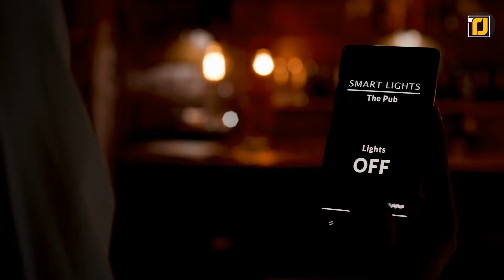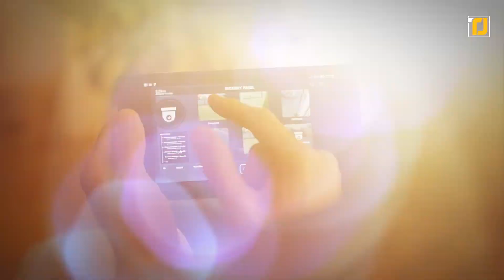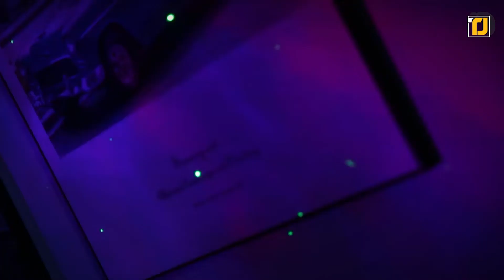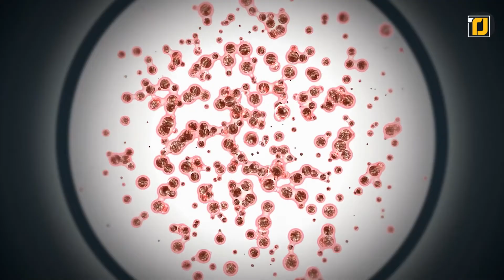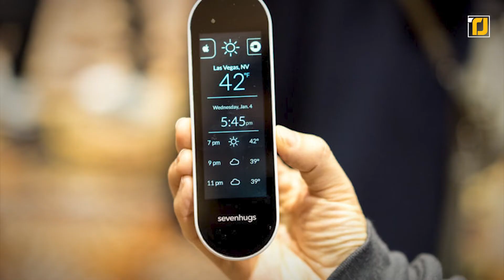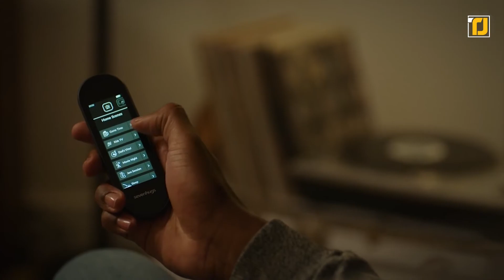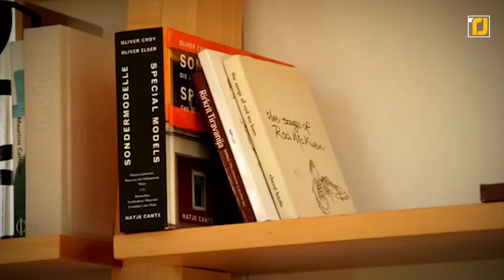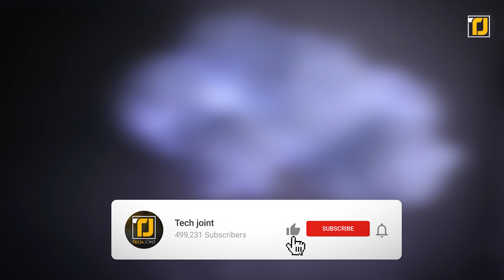14 Dispositivos de Quarto Mais Legais na Amazon Por Menos de $50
O mundo da ciência e da tecnologia está se movendo mais rápido do que nunca.Uma das melhores partes dos avanços recentes em dispositivos inteligentes e inovadores, são suas soluções para melhorar nossas vidas e resolver os nossos problemas. E quando se trata de novas tecnologias interessantes, a Amazon tem produtos incomparáveis! De dispositivos que fornecerão segurança com câmeras secretas, a lâmpadas futuristas muito legais, aqui está a tecnologia inteligente de que você precisa imediatamente.

14. Relógio com Câmera
13. Colunas de água dançantes
12. Aromas de cactos para o quarto
11. Mini projetor
10. Pote de Levitação Magnética
9.  Lâmpada de nuvem
8.  Projetor de luz colorido
7.  Esterilizador de telefone UV
6.  Lâmpada que levita
5.  Controle Inteligente
4.  Interruptor Darth Vader
3.  Alto-falante com letras
2. fábrica de arco-íris
1.  Amplificador de celular